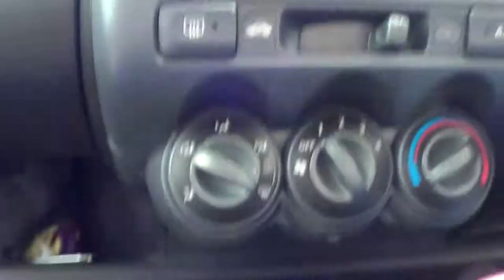Wee Kai speeding up Gourock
Wee Kai driving up Tower Hill Gourock